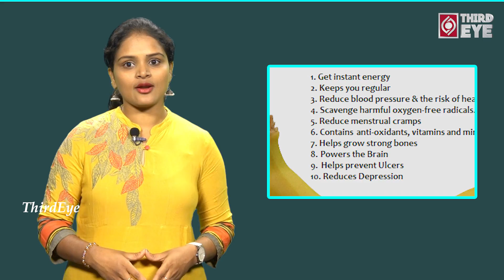ఉదయాన్నే అరటిపండును తినచ్చా..? I Should We Eat Bananas on an Empty Stomach? || Third Eye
ఉదయాన్నే అరటిపండును తినచ్చా..? I Should We Eat Bananas on an Empty Stomach?